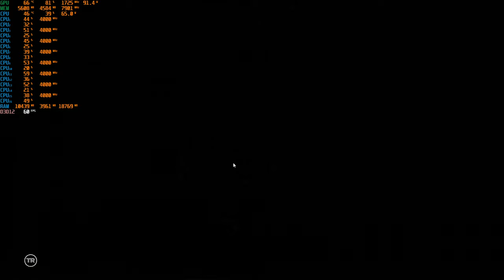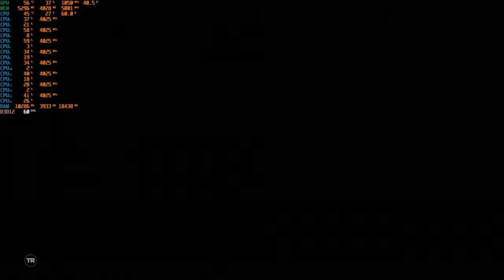SOTTR - Neues Spiel+ Initiationsritus um Paititi 10